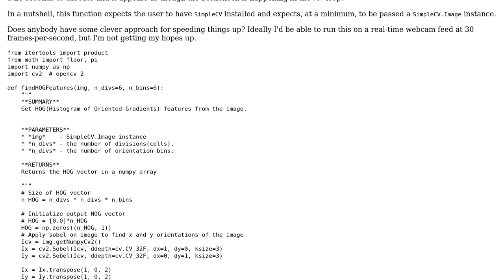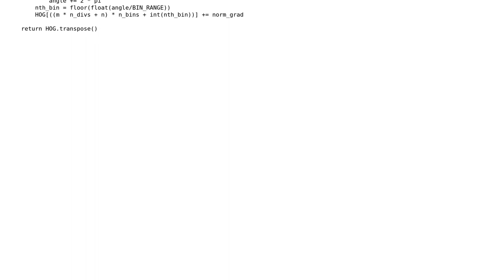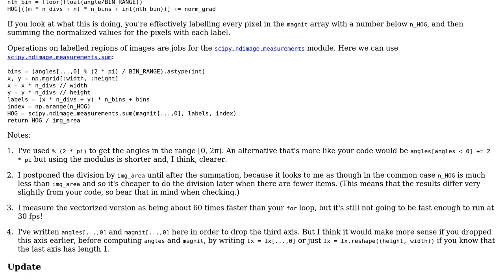Code Review: "Histogram of Oriented Gradients" (HOG) feature detector for computer vision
With thanks & praise to God, and with thanks to the many people who have made this project possible! | Content (except music & images) licensed under CC BY-SA | Music | Images & others | With thanks to user Louis Thibault user Gareth Rees user 200_success and the Stack Exchange Network Trademarks are property of their respective owners. You are responsible for your own actions.